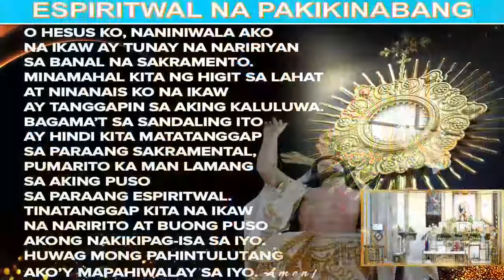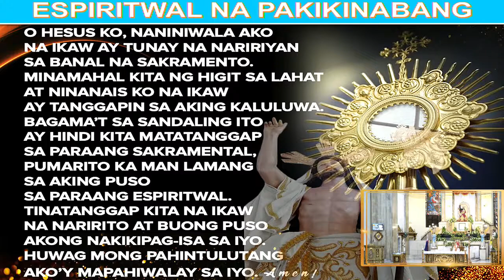Holy Mass Today•Quiapo Church•Rev.Fr.Raul Salgado•May 3, 2021#onlinemass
Holy Mass Today•Quiapo Church•Rev.Fr.Raul Salvador •May 3, 2021

1st Reading1 Corinthians 15:1-8
Responsorial Psalm Psalms 19:2-3,
Alleluia John 14:6B, 9C
Gospel John 14:6-14

Whoever Has Seen Me Has Seen The Father – John 14:7-14

Credit and Special Thanks to •Quiapo Church and all the Priests

Soul-Full Enlightenment

License CCA